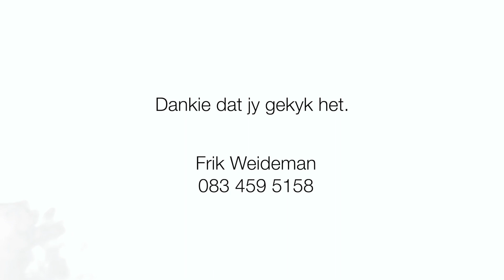Is dit te laat om nogsteeds te bid? - Past. Frik Weideman | Menorah Tabernakel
Ek kort hulp...werk dit nog wanneer ek bid? Kry jou koffie en geniete hierdie tyd saam my ☕️

1. Druk die THUMBS UP knoppie as jy van hierdie video gehou het.
4. SHARE hierdie video op FACEBOOK & WHATSAPP sodat ander ook kan deel hieraan en geseën kan word met dit wat ABBA ons gegee het.
5. As jy nie dit alreeds doen nie, los vir ons ‘n COMMENT hieronder want ons hou daarvan om te sien van waar elkeen ingeskakel is en hoe ABBA jou aangeraak het deur hierdie woord.

Shalom
Menorah Tabernakel